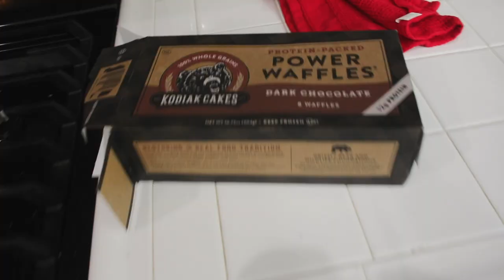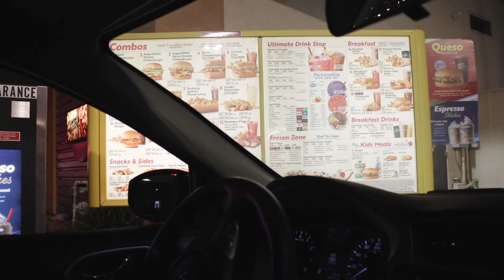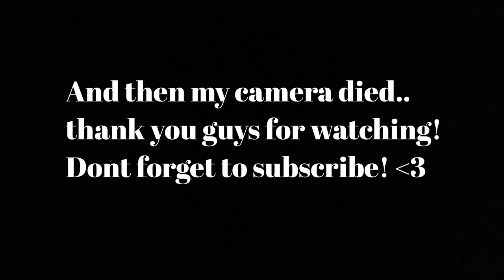LIVING WITH MY BEST FRIEND FOR A WEEK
Here is the most real week in my life ever! I got to live with my best friend and who knows maybe I’ll do it again!

Follow Me~
Thank You For All Your Constant Support With Past And Future Videos! ♡ Xoxo, Sarah
Fun Stuff~
♡❁ misc
+ canon rebel t6i
+ 21 yr